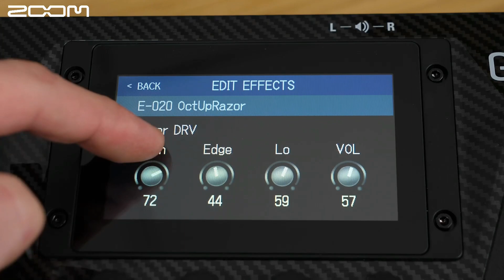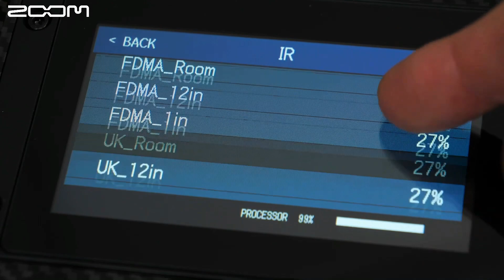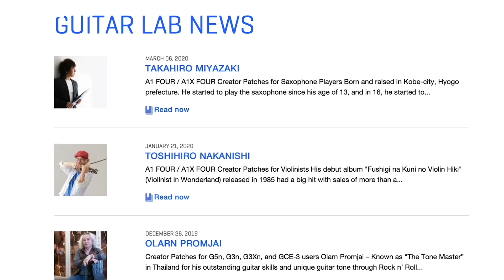Zoom G6 Procesador Multiefecto único en su clase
El G6 tiene espacio para 240 patches, incluyendo 100 presets para que puedas construir patches para cada canción de tu repertorio y moverte de forma sencilla según vayas necesitándolos en tu actuación. Si usas una tarjeta SD puedes crear loops de hasta 2 horas.